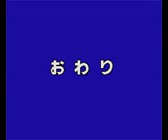DORAEMON NES FC FDS DENDY ALL BOSSES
ESTOS SON LOS JEFES DEL JUEGO DORAEMON NES FC FDS DENDY